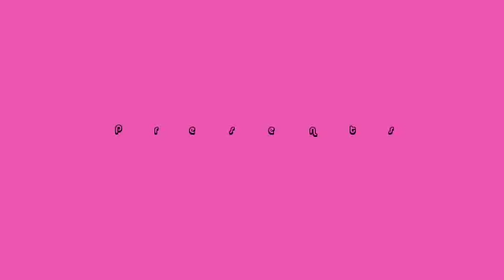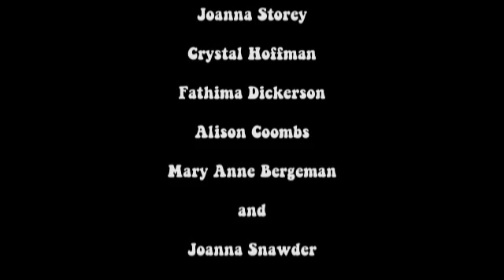The 20th Annual Bridge Speaker: Pam Grier, Actress and former Metro State student.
Bridging Black History Month and Women's History Month--The 20th Annual Bridge Speaker: Pam Grier, Actress and former Metro State student